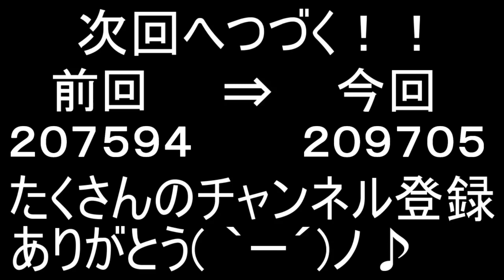【ドッキリ神回避】あなたはどう助けますか？？【ころん】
ドッキリ神回避⇒